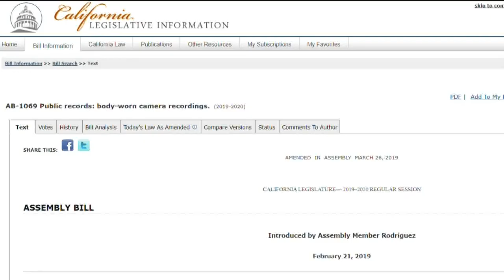Why do police departments edit body-worn camera footage?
Police can edit evidence but are obliged to stay truthful over fear of lawsuits.